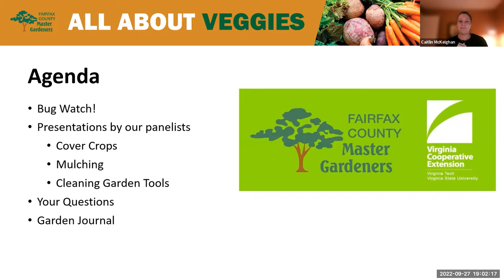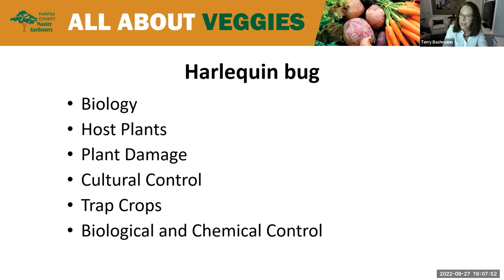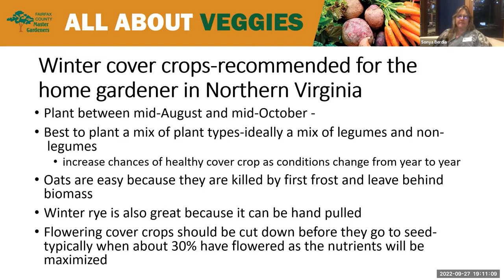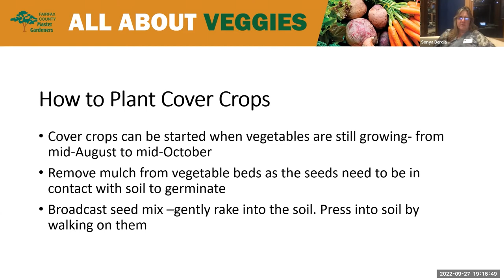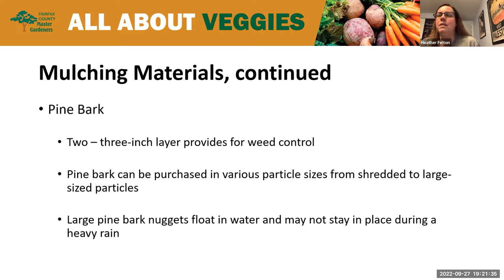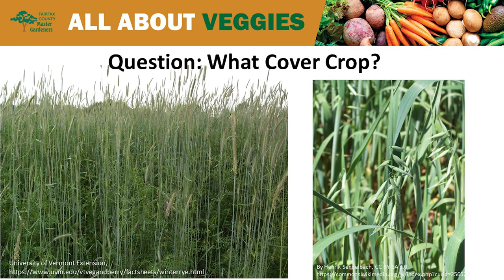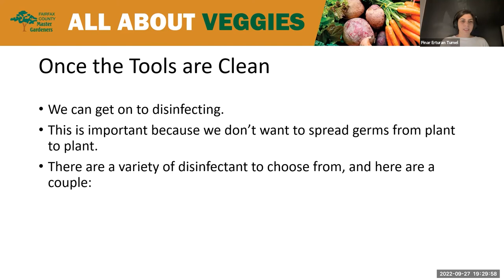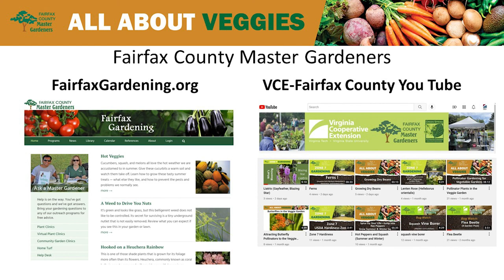Putting Your Garden to Bed with Cover Crops and Mulch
Join Master Gardeners as they discuss best practices for cleaning up your garden and giving it the best chance to rest until next planting season: cover crops, mulch, and cleaning garden tools.

Master Gardeners (FCMGA) educate and provide scientific horticultural information to the public. Fairfax County Master Gardeners (FCMGA) is a partner with Virginia Cooperative Education, Virginia Tech, and Virginia State University.
Virginia Cooperative Extension is a partnership of Virginia Tech, Virginia State University, the U.S. Department of Agriculture, and local governments. Its programs and employment are open to all, regardless of age, color, disability, gender, gender identity, gender expression, national origin, political affiliation, race, religion, sexual orientation, genetic information, military status, or any other basis protected by law.